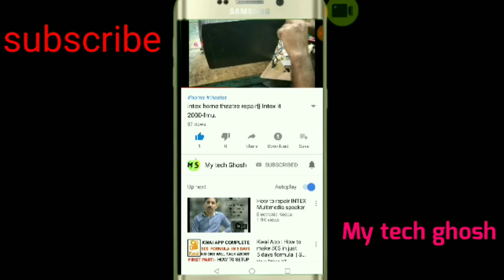How to make old remote checking drive, my home mad remote checker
Home mad remote checker,
4 volt battery
1.5 volt led
One remote
How to make my remote checker,
My channel music sounds yous NCS music,
No coppyrite music,

ir remote tester project,

applications of remote control tester,

ir remote tester pdf,

simple remote tester circuit,

diy ir remote tester circuit,

tv remote checker,

infrared remote control tester,

ir remote control tester circuit diagram,